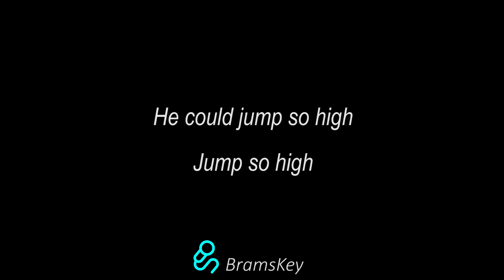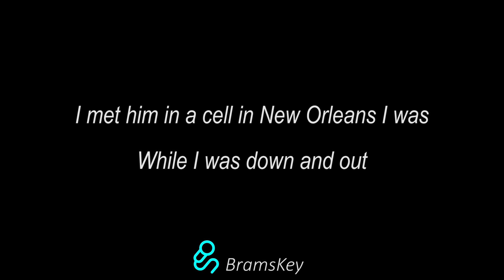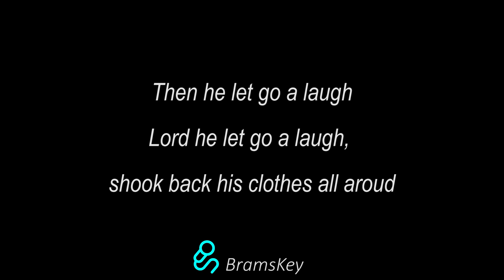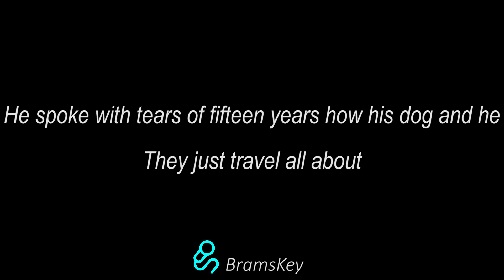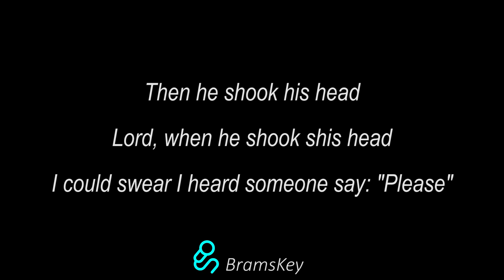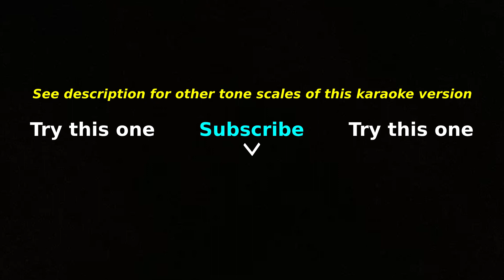Sammy Davis Jr. - Mr. Bojangles (Piano Karaoke)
This music video is a karaoke version of the song Mr. Bojangles from Sammy Davis Jr. wich is played, recorded, mixed, mastered and edited by myself.

Other key/scales.

I hope you enjoy my karaoke video!

Microphone animation in my thumbnail is made by macrovector wich is downloaded from freepik: